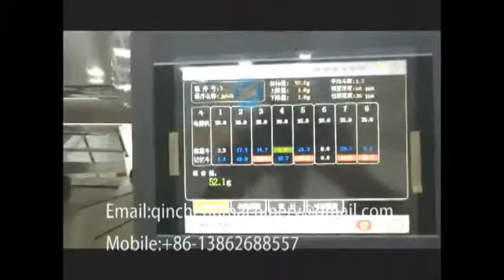automatic rotary bag given type packing machine for vacuum package packing machine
CHANGZHOU QINCHENG PACKING MACHINERY CO;LTD

Type:Vacuum Packing MachineCondition:New
Application:Beverage, Chemical, Commodity, Food
Packaging Type:Bags, Pouch, Stand-up Pouch
Packaging Material:Paper, Plastic
Automatic Grade:Automatic
Driven Type:Electric
Voltage:380V/50HZ Per Customer Request
Power:4KW
Dimension(L*W*H):4500*2300*3300mm
Weight:2400KG
Certification:CE Certificate
After-sales Service Provided:Engineers available to service machinery overseas
Product Name:Food Vacuum Machine
Bag Types:Stand-Up Pouches,Handbags,Zipper Bags,Sealing Bags,Paper Bags,etc.
Bag Specifications:W:70-130mm L:80-210mm
Packing Speed:35-55bags/min (depended on the product and filling weight)
Air Consumption:≥0.4m3/min
Filling Range:20-1000g
Working Station:Eight-Working Station
Service:Door-To-Door Installation,Operational Training
Function:Waterproof Vaccum Packer With G

Automatic Rotary Granular Food Vacuum Packaging Filling And Sealing Machine
Product Description
Application Range:
It can be used for fish aberdeen,chicken feet,preserved fruit,dried doufu,peanut,puffed food and some pickles,etc.
Main Features:
1. A wide range of bags: stand-up bags,handbags,zipper bags,4-side sealing bags,M type bags,etc.
2. Easy to operate: PLC Controller, mate with touch screen and electric control system .
3. Easy to adjust: you can change different pouches in a few minutes.
4. Frequency control: speed can be adjusted by frequency conversion within the range.
5. High Automation: no need people in weighing and packing process, the machine will alarm automatically when fails.

Safety And Hygiene Standard:
1.No pouch/ incorrect pouch opening-no fill-no seal, the machine will alarm.
2. The machine will alarm and stop when there is inadequate air pressure.
3. Safety guards with safety-switches, the machine will alarm and stop when the safety guards are opened.
4. Hygienic construction, the product contact parts are adopted sus304 stainless steel.
5. Imported engineering plastic bearings, no need to oil, no contamination.
6. Oil-free vacuum pump, avoid the pollution of the production environmental.

Main Technical Parameter:
Bag Types: Stand-Up Pouches,Handbags,Zipper Bags,4-Side Sealing Bags, 3-Side Sealing Bags,Paper Bags,Compound Bags,etc.
Filling Range: 20-1000g
Weight: 2400KG
Host Power : 4kw(Not Including Vacuum)
Drive Power: 3-Phase 5-Wire System 380V 50HZ
Dimensions: 4500*2300*3300mm
Cooling Water : Cooling Water:15°C-20°C,3Liters/min